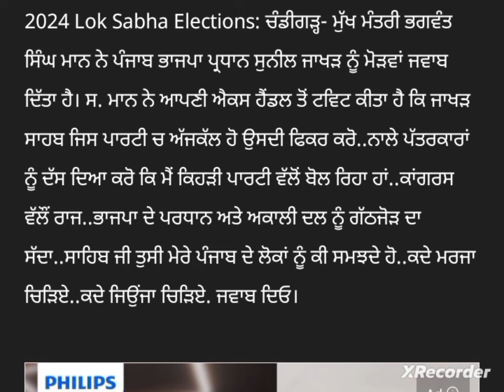punjabi news - punjabi news today live - punjabi news live - punjabi live news - punjab news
Top News  Big News of Punjab 19 march Punjab News TV - Punjabi News

 19march July Punjab news | 19 Punjabi news  News 19march news Punjabi | Punjabi news19march Punjab